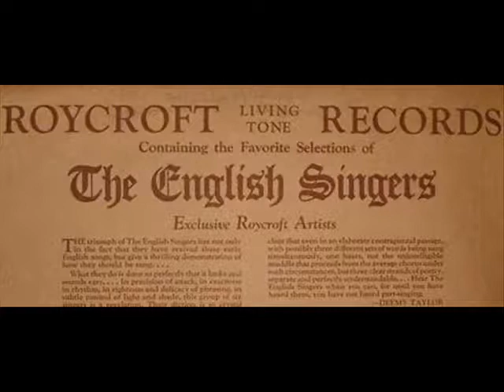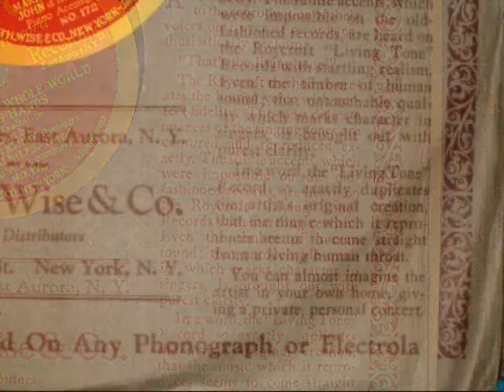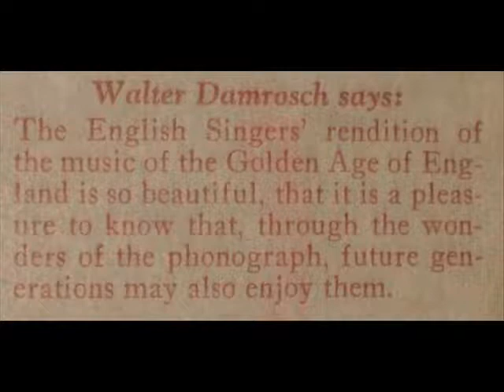The English Singers - Corpus Christi - arr. Peter Warlock - Recorded 1928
This was part of a 78 rpm set by the English Singers for the Roycroft label in 1928. The group was on tour in north america from England in the late twenties. I have a poster with reviews that is two sided with pictures of everyone in the group and original program for their concerts. Peter Warlock was a stage name  for Philip Heseltine this a rare early recording by a group that also did madrigals